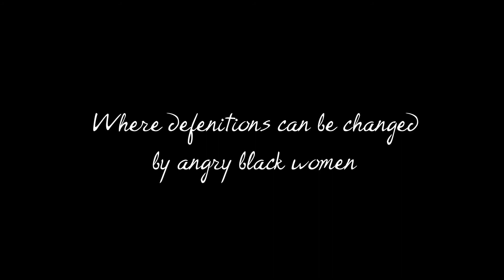Lessons From CRT "Experts" - When You Disagree With Definitions, Change Them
As if it wasn't obvious enough this was all a farce, an expert admits if you disagree with a dictionary definition, just contact Marriam-Webster and change it!